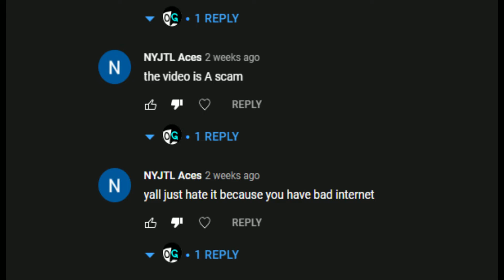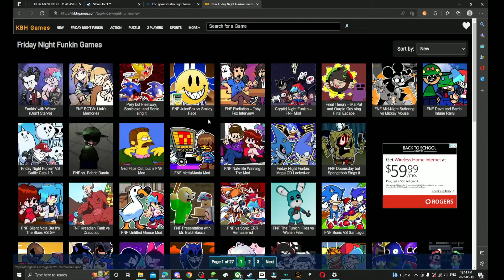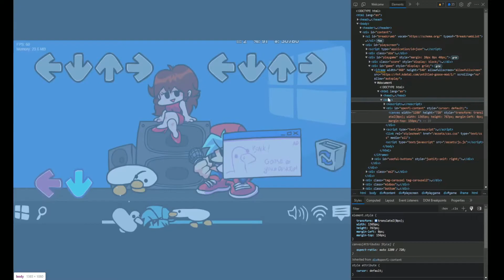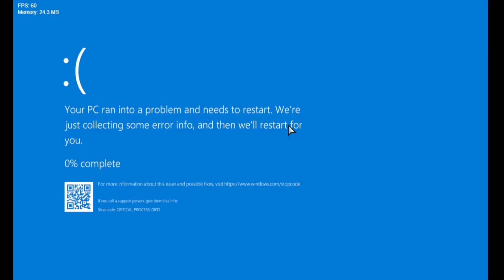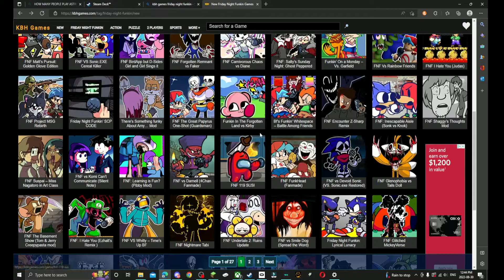Kbh games is weird 3 goose edition